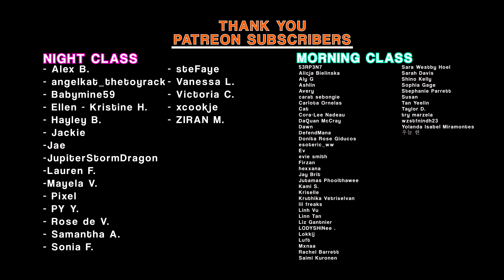MCND Members Break Down | Dancer Reacts to MCND - TOP GANG DANCE PRACTICE